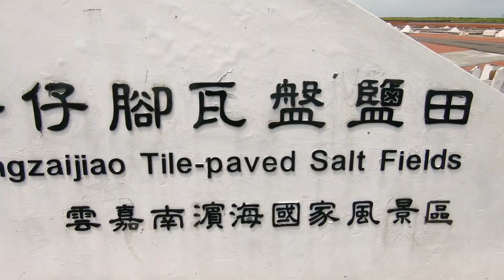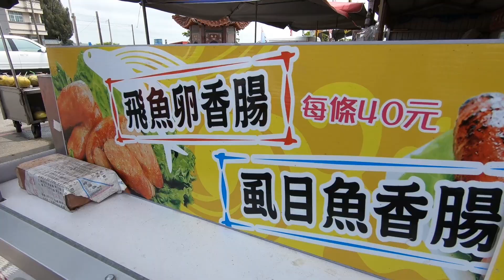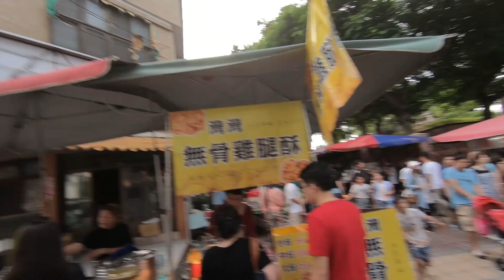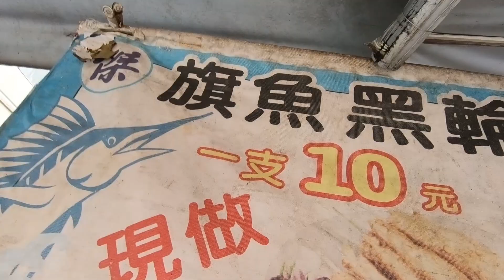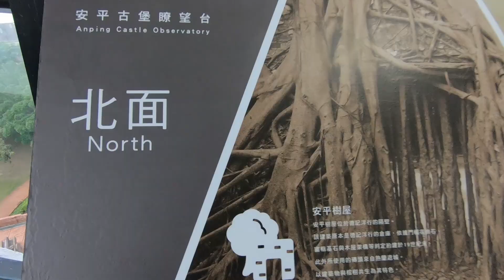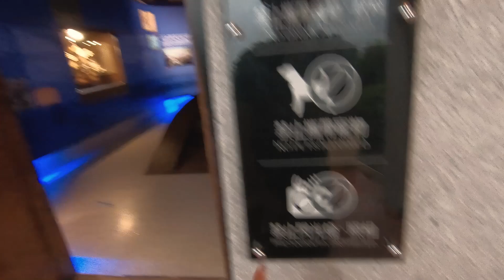台南秘境：台版撒哈拉沙漠&鹽田，還有台灣本島極西點的燈塔！【環遊臺灣】TAIWAN VLOG 26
環遊臺灣台南篇第二彈！我們要去找網路上號稱台版撒哈拉沙漠的沙洲，這裡有本島極西點的國聖燈塔，很有荒涼的感覺！這集先從台南七股有名的鹽田開始（雖然更推薦下午看夕陽前來），再去尋找秘境，最後用安平古堡結束這回合！

(本集空拍素材皆為空拍法上路前拍攝)

特別感謝 Ashley一家人

【本次行程】
台南：井仔腳瓦盤鹽田›頂頭額沙洲(國聖燈塔)›安平古堡